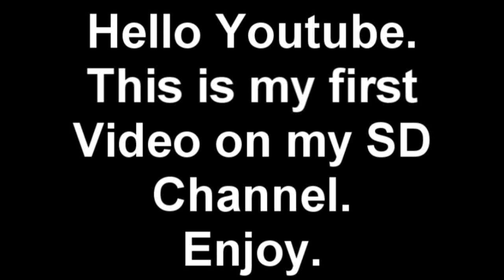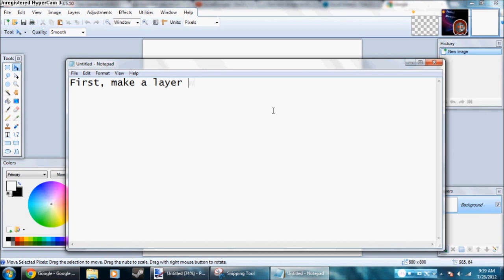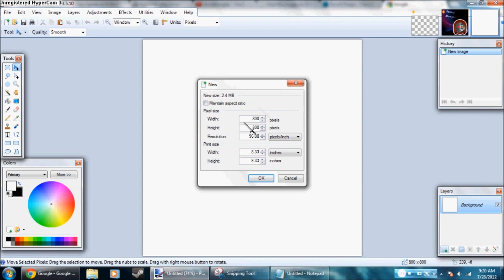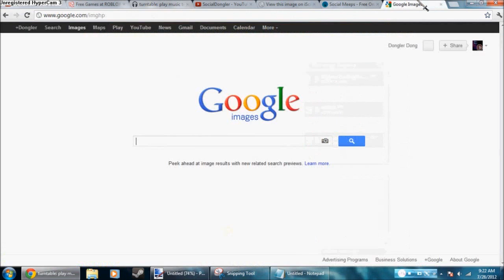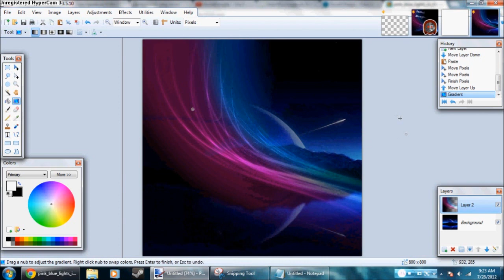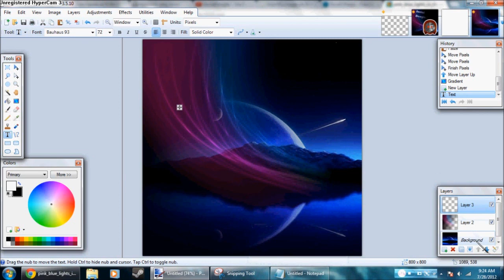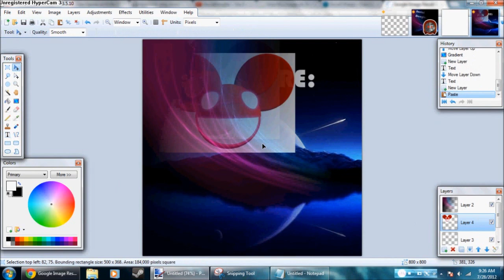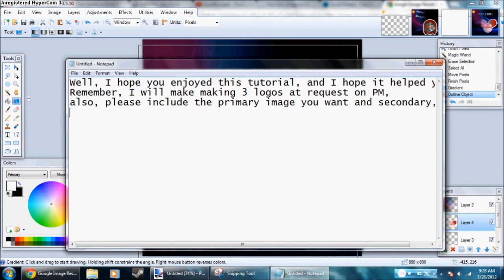Paint.NET Tutorial: How To Make a Decent Logo w/ Background merge (READ DESC)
Hello YouTube, as you know, this is my first video on YouTube, and it is a Tutorial, with awesome music. Like I said in the video, I am taking 3 requests for custom logos. Song names: 1st Song: Feel Alive With Bliss In My Mind (FREQMASTER FLEX Remix) by Freqmaster FLEX. 2nd Song: sle7eL (Reversed version of Levels but remixed) by Avicii

I do not own either of these songs. Simply played them.